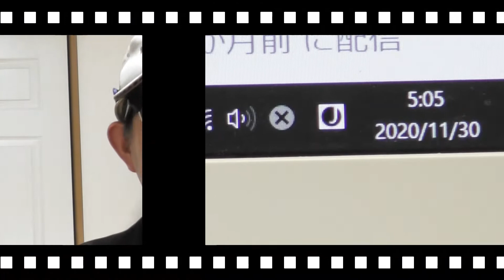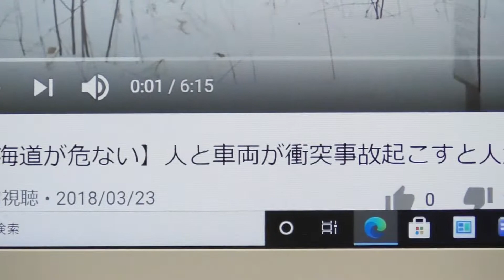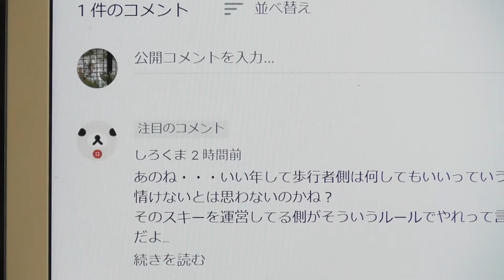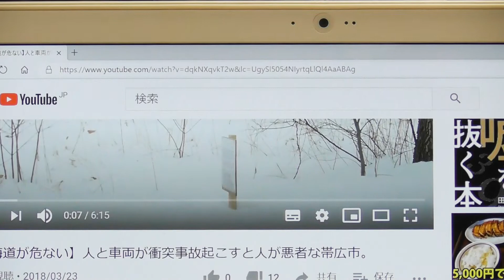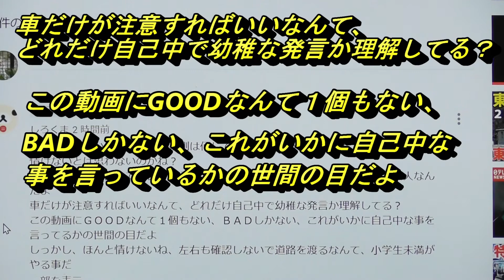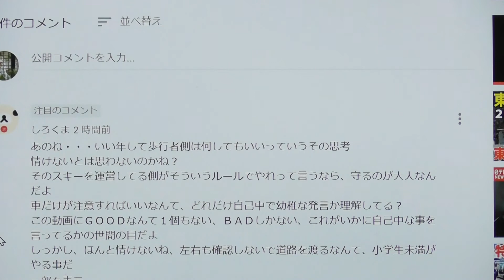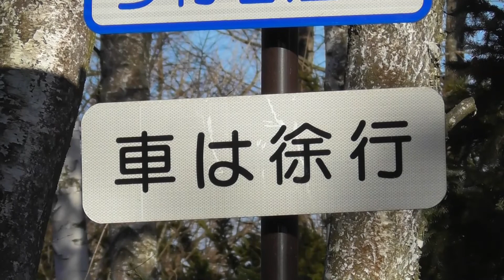今日のアンチコメントpart５。『【北海道が危ない】人と車両が衝突事故起こすと人が悪者な帯広市。』の動画にアンチコメントが来ました。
アンチコメントが来た動画はこれ⇩
【北海道が危ない】人と車両が衝突事故起こすと人が悪者な帯広市。

アンチコメントも動画のネタにするのは、スーツさんの動画を見たのがきっかけです。アンチコメントも金儲けのネタです。半年くらい前に木村花さんの件でSNSのアンチコメントの件が話題になりましたが、SNSでのアンチコメントは実は日本人に多いそうです。車両の運転見てたら、日本人の民意がわかりますよね。

動画撮影は11月30日、秋篠宮殿下の誕生日。動画公開は12月1日愛子内親王殿下の誕生日。両殿下、誕生日おめでとうございます。